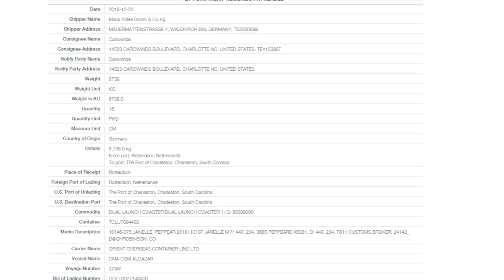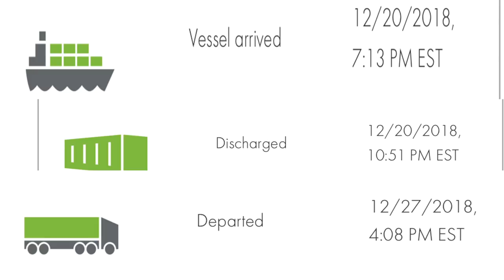Copperhead Strike Trains Arrived!